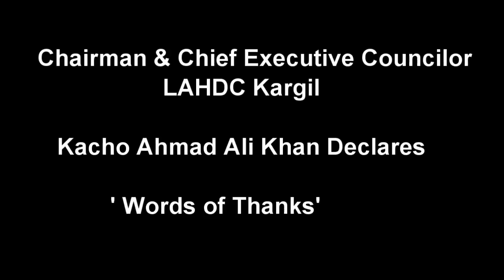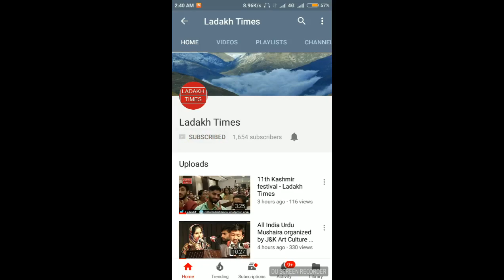Chairman & Chief Executive Councilor Declares 'Words of thanks' | Ladakh Times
Chairman & Chief Executive Councilor LAHDC Kargil Kacho Ahmad Ali Khan declares the Word of Thanks at PDP convention at Head Office PDP Gandhi Nagar Jammu.
Must Wach
by Ladakh Times
byladakhtimes

Must Watch This as well